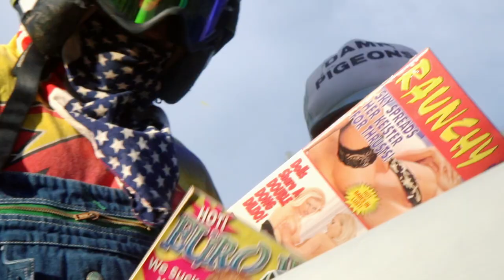Ronnie Mac 69 Trains For Red Bull Straight Rhythmatic 2016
Ronnie Mac gets the green light to compete in the Red Bull Straight Rhythm. Jimmy McGarth Jr. and Ron go straight to work by training, drinking, and catching big air in recuperation to go head to head with the best Supercross athletes in the sport.